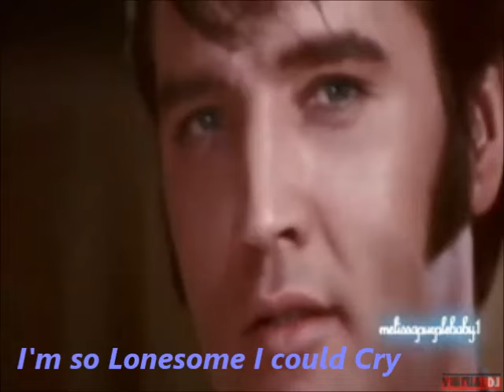Elvis Presley - I'm so lonesome I could cry. cd "From the Vaulds"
studio accoustic, just Elvis and guitar.